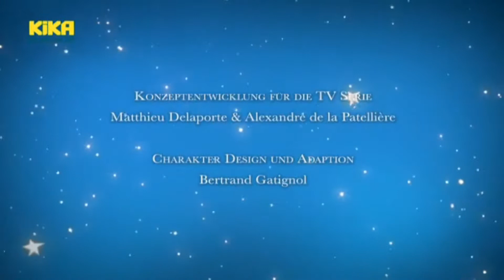Der kleine Prinz - Planet des Weichenstellers Part 1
Der kleine Prinz und Fuchs landen auf einem Planeten der komplett von einem Schienennetz überzogen ist, in dem es offenbar seit einiger Zeit ziemlich durcheinander zugeht. Schnell finden sie heraus, dass der Weichensteller Hannibal alt und müde ist und immer häufiger Fehler macht, sich aber weigert das Amt seinem Helfer Manuel zu übergeben. Nun ist Manuel auch noch verschwunden. Der kleine Prinz und Fuchs machen sich auf den Weg zur gefürchteten Endstation, wo Manuel zuletzt gesehen wurde. (Text: KiKA)